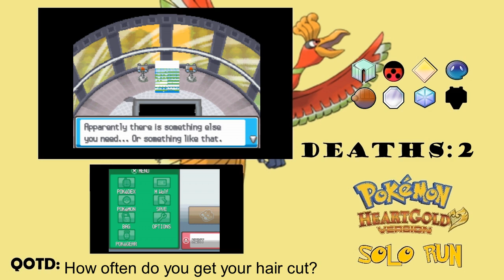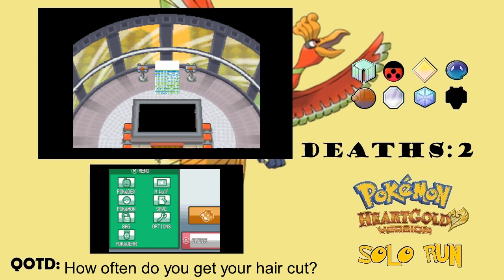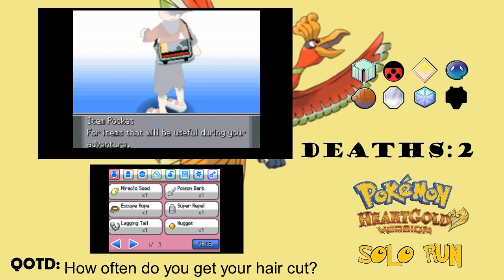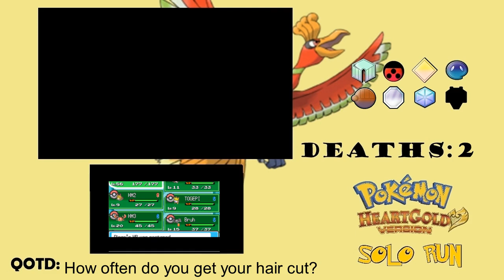Pokemon Heart Gold: Solo run- Episode 10: A SMOKEY SITUATION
So we made some progress today, after out short break, check out todays episode!